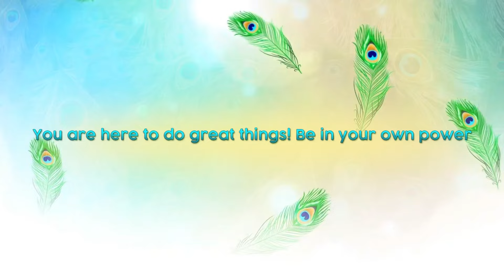ഇങ്ങനെ ചെയ്ത് നോക്കൂ twinflame union സ്പീഡ് ആവും